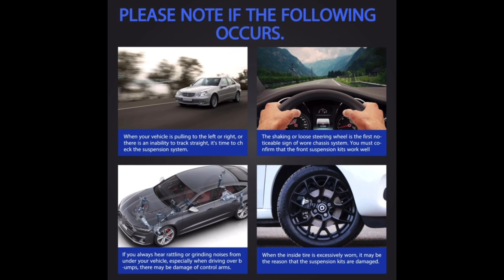Mercedes C240 Wagon |Project PT1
A new car A new project.
Join me on this new journey starring my new
2005 Mercedes C240 Wagon.